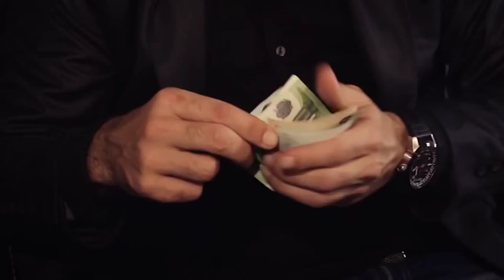Podgorica Film Dvije povratne Titograd Podgorica TRAILER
Izašao je trailer za film "Dvije povratne Titograd-Podgorica", koji će premijerno biti prikazan 22. januara u bioskopu Cineplexx. "Promjena naziva glavnog grada Crne Gore dovela je do pada Berlinskog zida i stravičnih promjena u Evropi, ili se pak desilo suprotno...to više niko u Crnoj Gori pouzdano ne može reći, niti koga boli uvo, ali jedna ljubav ostaje trajno zazidana u srcima dvoje divnih mladih Titograđana koji hrabro zakoračiše na neizvjesno tle tranzicione Podgorice i ispisaše još jednu sagu o vječnoj ljubavi", navode iz produkcije filma, dodajući da je film snimljen bez podrške nadležnih institucija kulture.

"Dvije Povratne Titograd-Podgorica je komedija koja će vas dovesti suza radosnica (i nazad) preko Bioča, jer vidjećete: On je volio nju, ona ne samo njega", dodaje se u saopštenju.

U filmu igraju: Božo Zuber, Julija Milačić, Mladen Nelević, Aleksandar Radulović, Danilo Čelebić, Dejan Ivanić, Zoran Vujović, Dušan Kovačević, Žaklina Oštir, Miodrag Manerik, Sejdo Alijaj, Momo Pićurić, Ljubica Barać, Andrea Mugoša, Stevan Radusinović... Specijalni gost i prvi put na filmu dr Blagota Mitrić.

Scenario i režija: Aleksandar Radović (reditelj filmova Na Zmajevom Udu, Vesna i ja, Vesna i ja dva, Vesna i ja tri...)

Produkcija: REZZ produkcija i NVO Zdravi Razvoj.